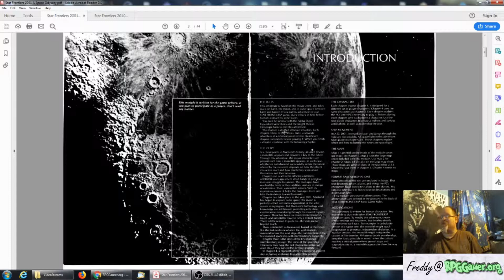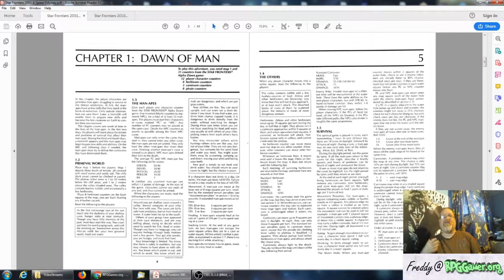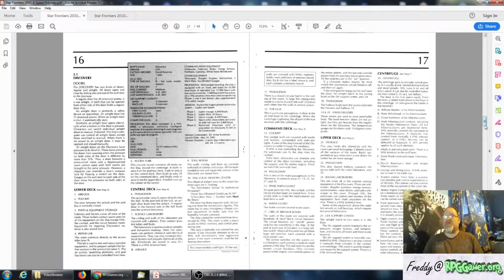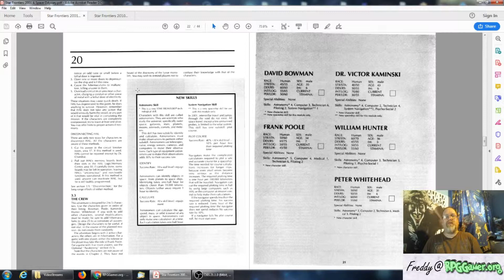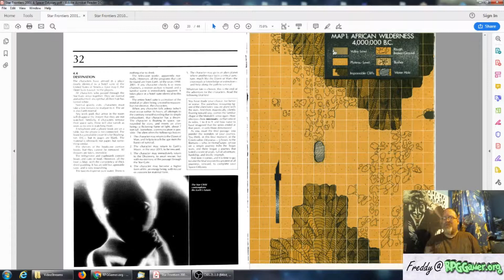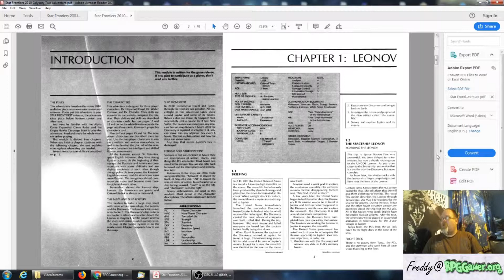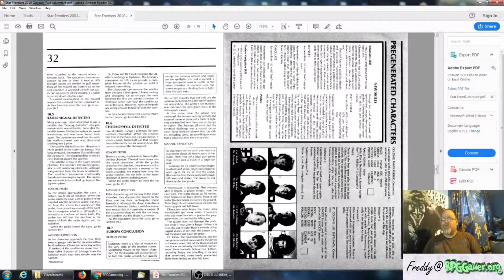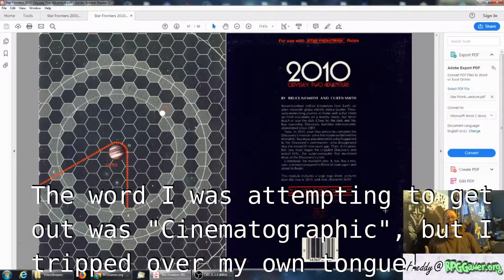Retro RPG: 2001 a space odyssey, The Adventure!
Description: A 1984 adventure for the Star Frontiers RPG by TSR, where you play through all of the stages of the movie. All the thriling action of fighting HAL for control of the Discovery, search the surface of the moon as a science team locating the alien monolith, bash in the skulls of rival ape-men as early humans.